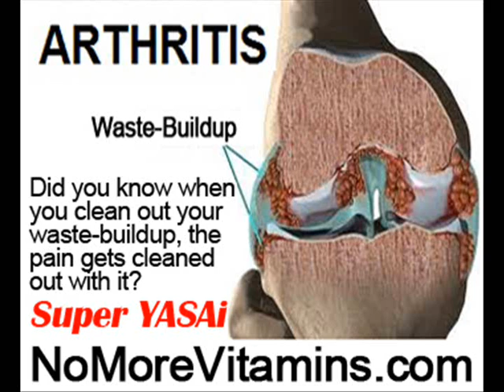Arthritis Food Not To Eat by NoMoreVitamins com